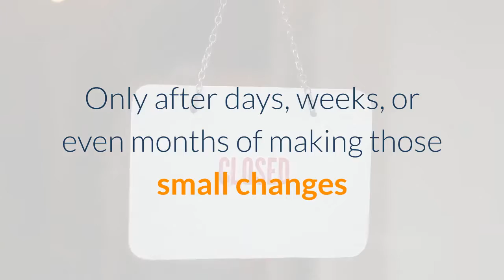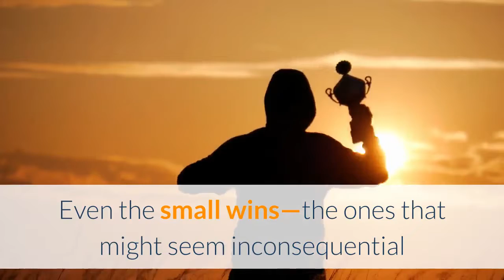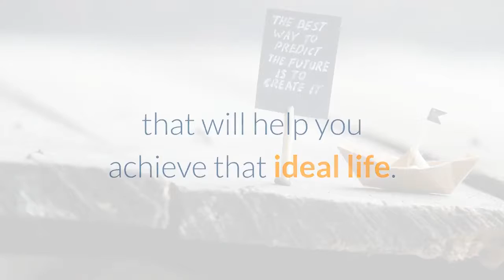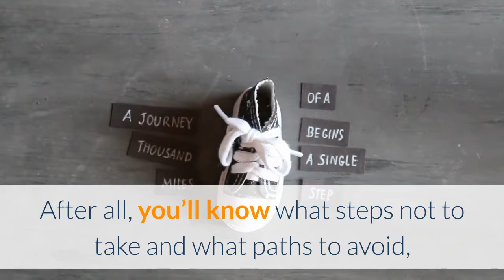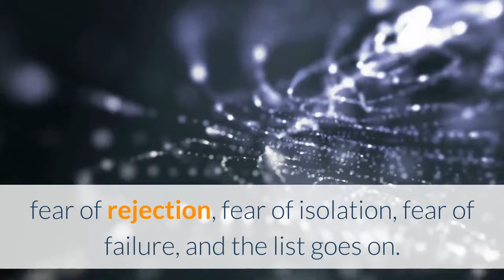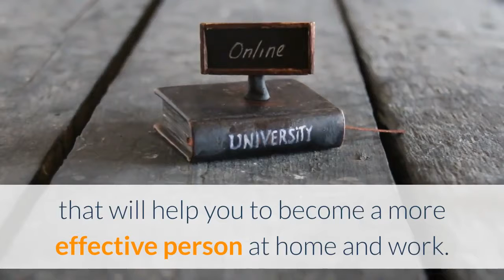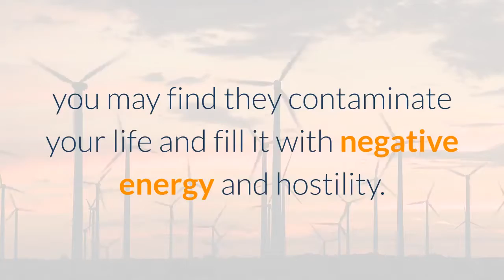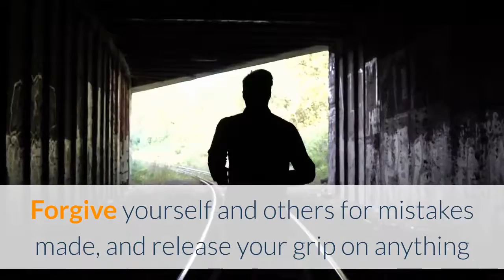7 small daily choices that will change your life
7 Small Daily Choices that Will Change Your Life.

Personal and professional growth doesn’t happen overnight. It’s not one big change that you make that leads to a drastic 180-degree turnaround. If you’re expecting it, you’re in for a big disappointment. Life just doesn’t work that way!

The truth is that change is a gradual process, one that you have to push for every single day. Long-term, visible change takes time and a whole lot of effort. Only after days, weeks, or even months of making those small changes will you notice a big difference in your life.

Whether you want to change your professional life or your life at home, here are a few small choices you can start making to effect real, long-lasting, and visible change over time:

Celebrate Your Wins